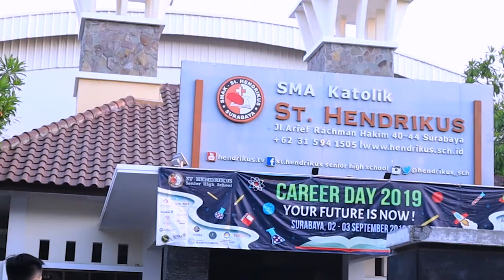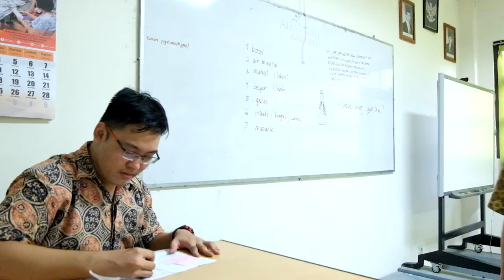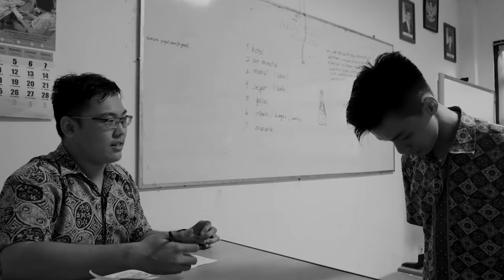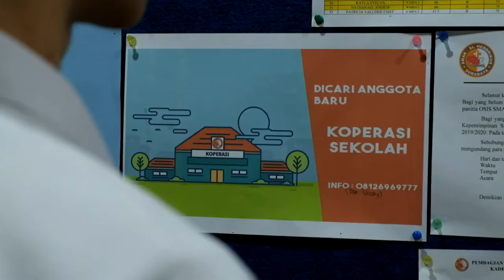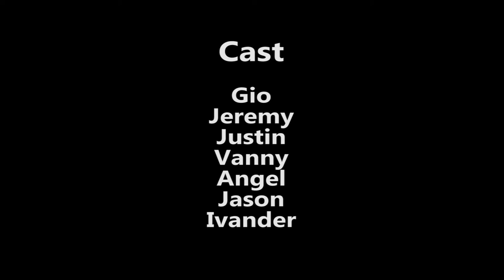"Gilang" || FILM PENDEK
Sinopsis
Gilang seorang siswa dari SMAK Santo Hendrikus, dia harus menghidupi keluarganya dengan berjualan di sekolah. Pada suatu hari, ia ditagih soal uang SPP yang belum dilunasinya selama 4 bulan, hal tersebut membuat Gilang menjadi putus asa. Lalu, ia mendapatkan bantuan dari temannya, namun  temannya tersebut malah menipunya. Akankah Gilang berhasil melewati cobaan ini?